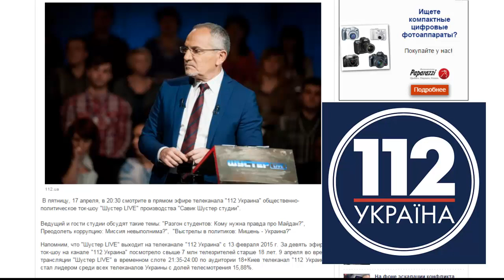Не пропустите 17 апреля ток-шоу "Шустер live"!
В пятницу, в 20:30 смотрите в прямом эфире телеканала "112 Украина" общественно-политическое ток-шоу "Шустер LIVE" производства "Савик Шустер студии".